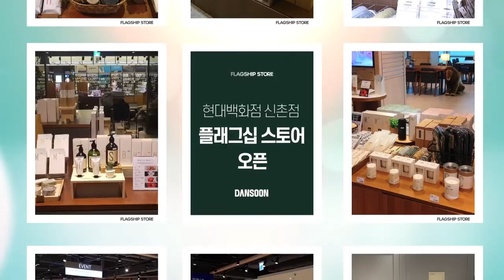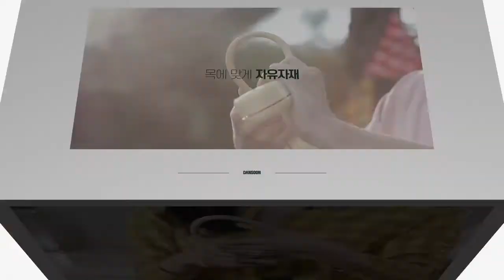단순생활 넥밴드 휴대용 선풍기 에어 인서트 영상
단순생활 2021년 신제품
넥밴드 휴대용 선풍기 에어  인서트 영상 입니다